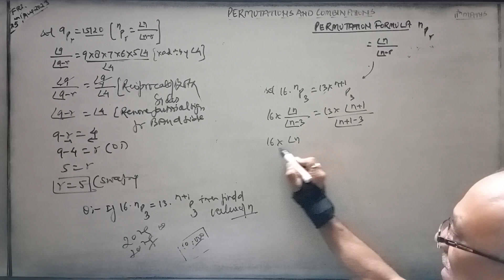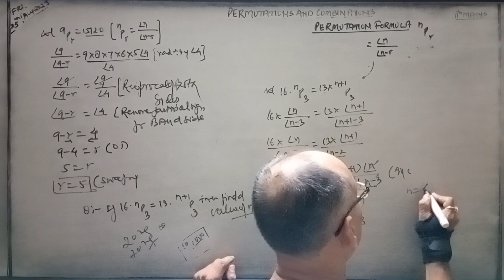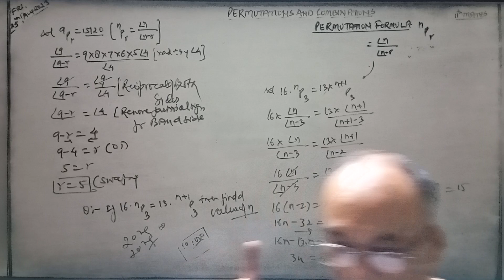Permutations & Combinations,11th Maths(NCERT,Find n if 16×P(n,3) = {13×P(n+1,3)}